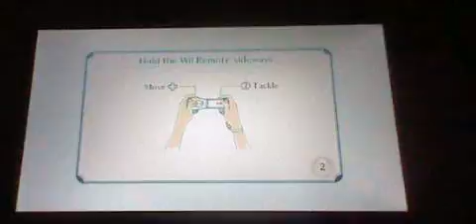Nintendo Land Part4